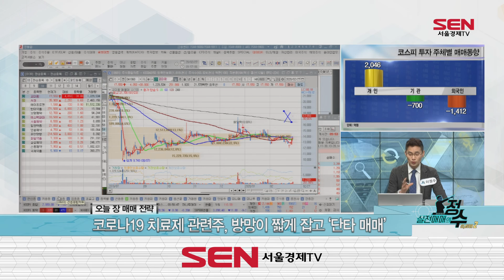치료제 관련주, 방망이 짧게 잡고 '단타 매매'